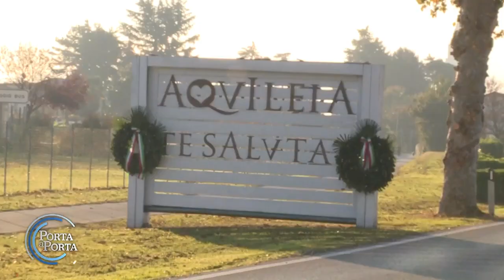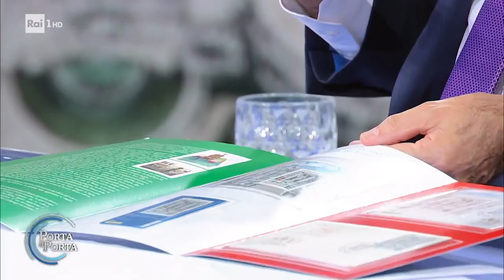Il Ministro Lorenzo Guerini a Porta a Porta - RAI1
Il Ministro Lorenzo Guerini a Porta a Porta in occasione del 4Novembre, Giorno dell'Unità Nazionale e Giornata delle ForzeArmate, e del Centenario del Milite Ignoto